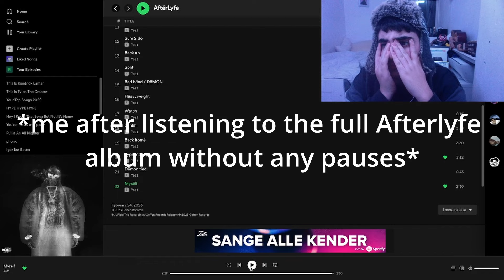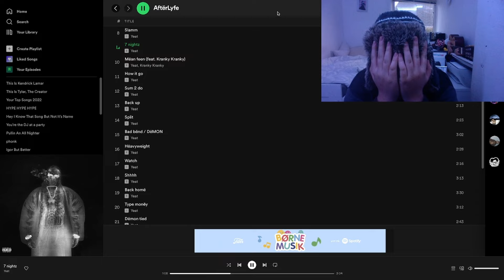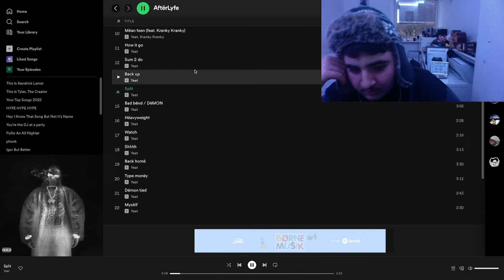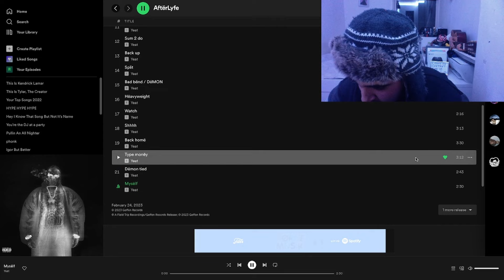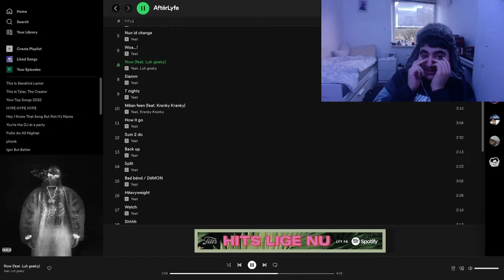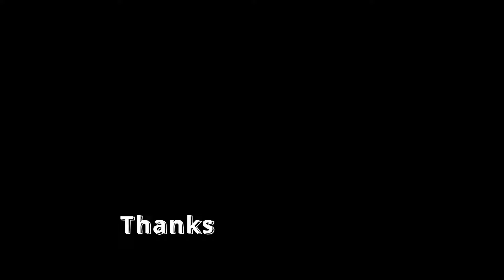Yeat - Afterlyfe ALBUM REVIEW (Fantano Parody)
Yeat this ablum into the trash

FAV TRACK: Track 22, Track 14

LEAST FAV TRACK: Track 3

Yeat  - Afterlyfe  / 2023 / Yeat  / Experimental Rap

5/10